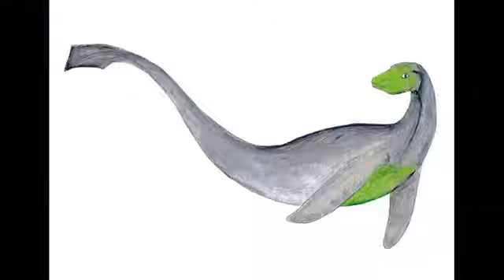*BREAKING NEWS* LOCH NESS MONSTER FOUND (NOT CLICKBAIT)